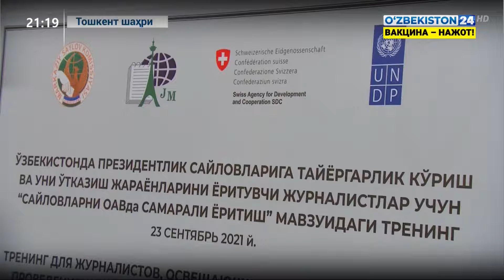«Оммавий ахборот воситаларида сайловларни самарали ёритиш» мавзусидаги тадбир